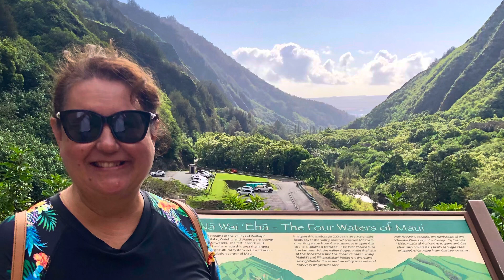Maui April 2022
Maui trip April 2022
Go Rent a Car Maui
Sands of Kahana
Maui Ocean Riders
Fairmont Kea Lani
Resort Pass
Fleetwood’s on Front Street
La Provence Bakery
Road to Hana
Waiapanapa State Park
ProDiver
The Plantation House
Marriott’s Maui Ocean Club
Four Winds MOLOKINI Snorkel tour
Duke’s Beach House
Kaanapali Beach
Sea Maui Sunset Dinner Cruise
Pacific’O Restaurant